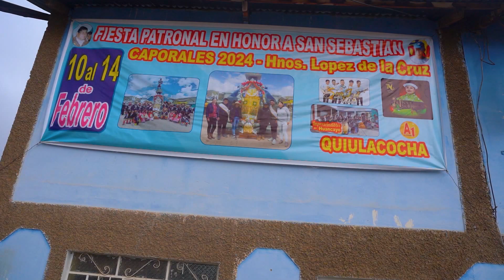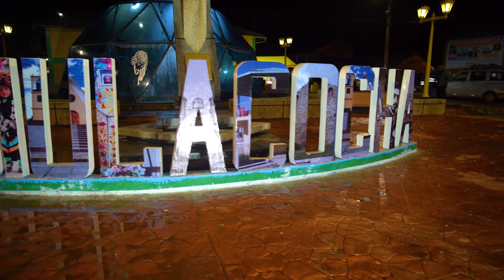▶QUIULACOCHA - PASCO 2024 - Fiesta en Honor a San Sebastian // Hnos. Lopez - SEC 01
▶SEC 01
💛QUIULACOCHA 2024
Fiesta en Honor a
San Sebastian
Quiulacocha - Cerro de Pasco
Caporales 2024
Hnos. Lopez De la Cruz
Amenizado por la Potente Orquesta
Imprescindibles de Huancayo